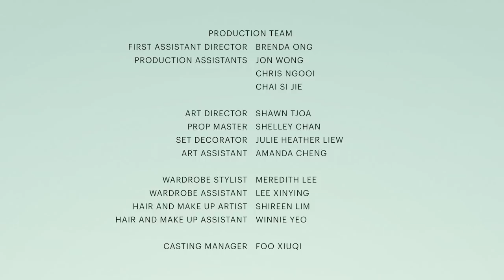Da Bao Wars 打包大战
It's a battle to the end for the last mooncake!
Who will prevail in MSE's very first DaBaoWars?

各高手为了争夺最后一个月饼而一决高下。最终, 谁将从“打包大战”中脱颖而出呢？

Presented by | Ministry of the Sustainability and the Environment
Presented by | The Creative Room Pte Ltd

Cast:
Angela / Jade Emperor | Zhu Xiufeng
Bee Koon / Hou Yi | Catherine Sng
Chan / Chang'E | Liow Shi Suen
Ding Ding / Jade Rabbit | Daisy Yeo

Written and Directed by | Yi-Jun Ian

Producer | Ric Aw
Producer | Foo Xiuqi

Director of Photography | Kang Xiong

Editor | Ng Peiwen

First Assistant Director | Brenda Ong
Production Assistant | Jon Wong
Production Assistant | Chris Ngooi
Production Assistant | Chai Si Jie

Art Director | Shawn Tjoa
Prop Master | Shelley Chan
Set Decorator | Julie Heather Liew
Art Assistant | Amanda Cheng

Wardrobe Stylist | Meredith Lee
Wardrobe Assistant | Lee Xinying
Hair and Make-up Artist | Shireen Lim
Hair and Make-up Assistant | Winnie Yeo

Casting Manager | Foo Xiuqi

1st Camera Assistant | Jason Lau
2nd Camera Assistant | Timothy Bryan Koh

Location Sound Recordist | Stanley Low

Storyboard Artist | Dan Wong
Storyboard Artist | Melinda Chong
Storyboard Artist | Jessin Goh

Online Post-Production and Sound Post-Production by | Mocha Chai Laboratories

Post Producer | Syarfiqah Rennie
Colourist | Mark Song
Junior Colourist | Jerlyn Koh

Re-recording Mixer, Dialogue & Sound Editor | Sng Ye Min
Foley Recordist | Amelia Sai
Foley Artist | Sng Ye Min

Music Composer | Joshua Conceicao